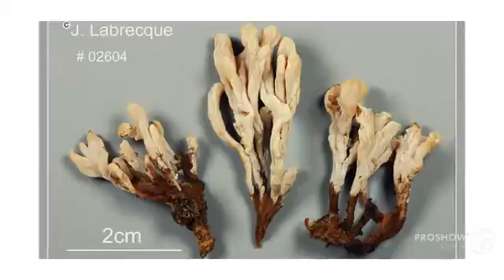Clavulina ornatipes - fungi kingdom